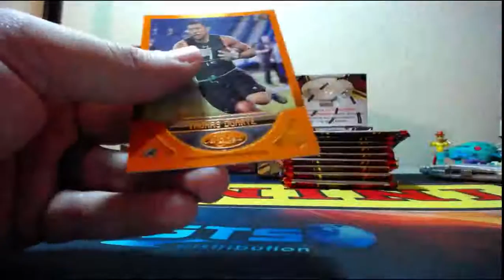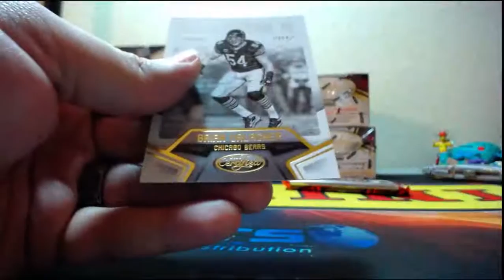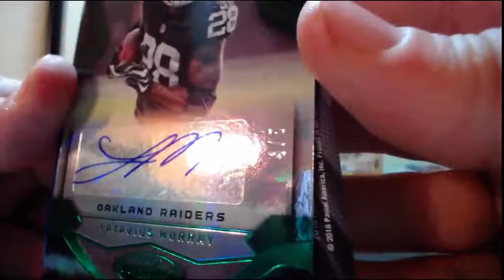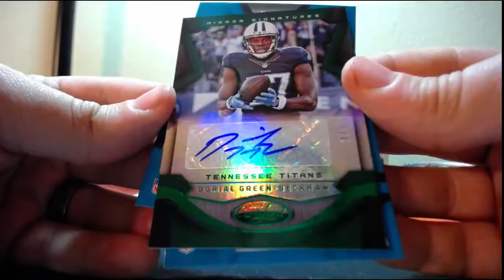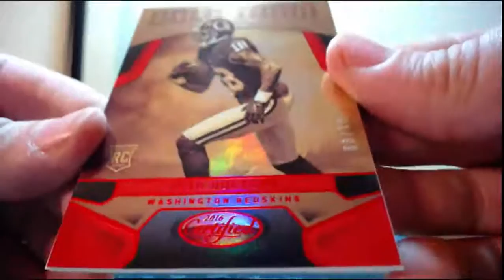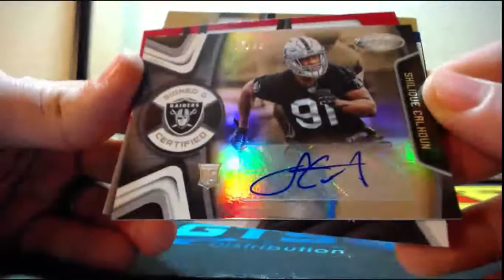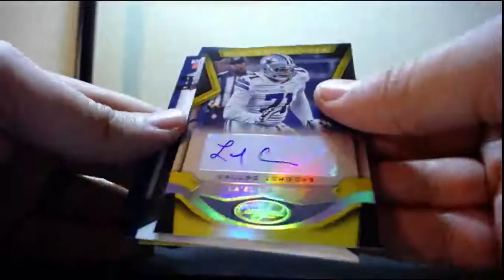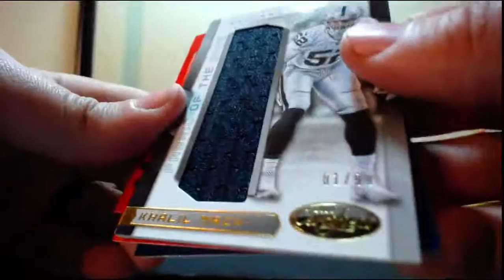2016 Panini Certified Football 6 Box Half Case Break 1-20-2017 (EMERALD AUTO X2!)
2016 Panini Certified Football 6 Box Half Case Break 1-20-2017 (EMERALD AUTO X2!)